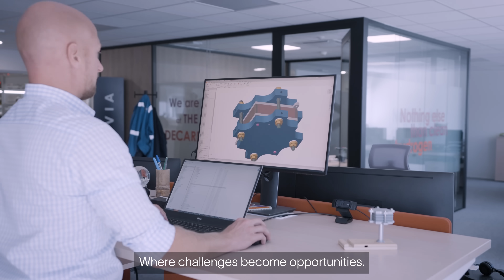Energy Innovation for a Balanced Planet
Ensuring the sustainability, security, and equity of energy access means we must think big. We need global solutions that can be scaled and adopted quickly. SLB’s know-how and technology are helping to overcome industry's greatest challenges while transforming energy.